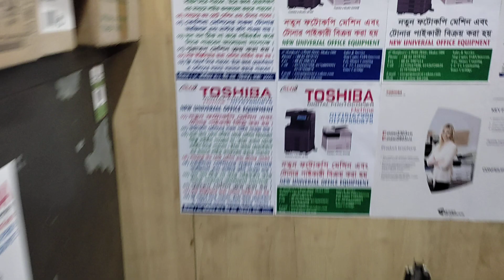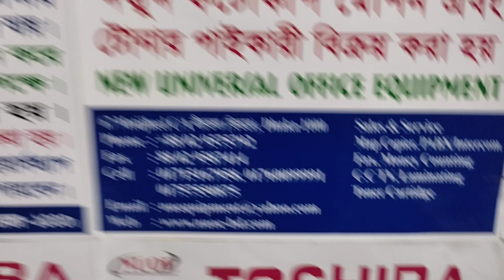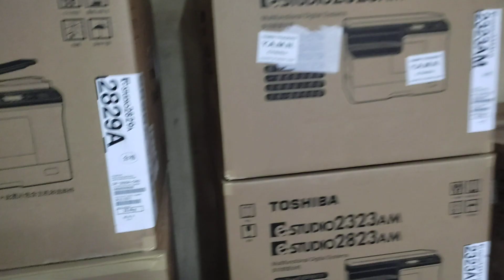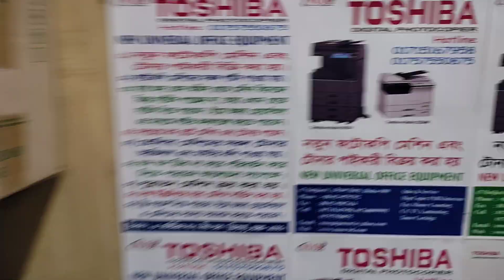Trolley For Toshiba e-Studio 2829A photocopier machine price in BD New universal office 01757550875